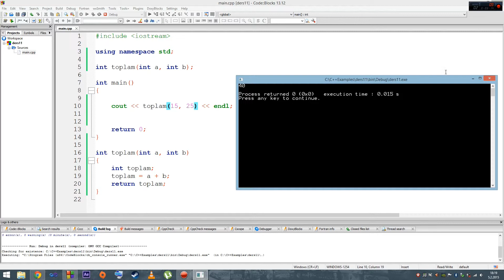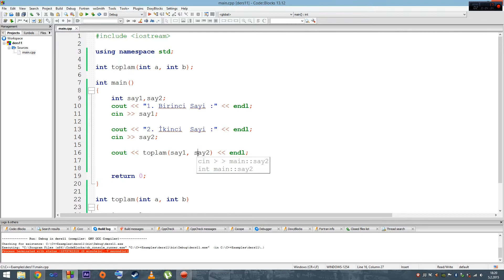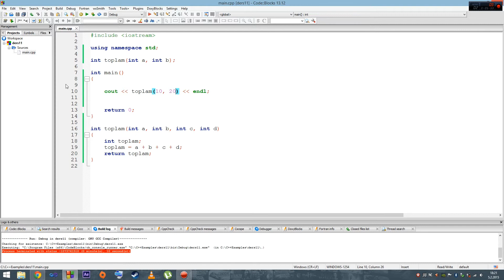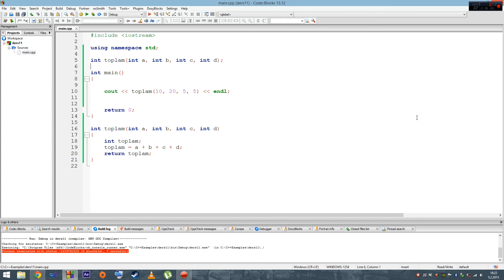C++ CB Dersi Türkçe 11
C++ CB(CodeBlocks Geliştirme Ortamında) Dersi 11. Bölümü Türkçe Anlatımlı Yüksek Kalitede anlaşılır ve güzel anlatım.

C++ Lesson in Turkish Language / Development Platform : CB(Code Blocks) High Quality and easy to learn good lesson